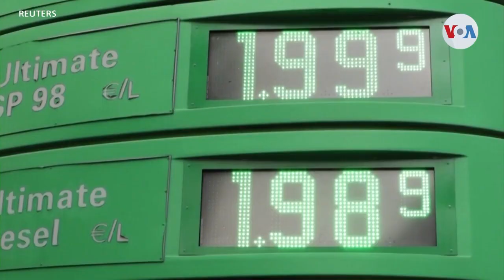Se disparan precios del petróleo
Venezuela no podrá aprovechar al máximo el alza de precios del petróleo provocada por la invasión de Rusia a Ucrania, debido a la caída en su producción y a las sanciones vigentes contra la empresa estatal PDVSA.

¡Visítenos!